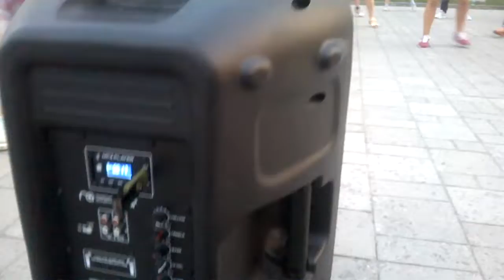Опис Zumba High (Radio Edit) - Francesca Maria